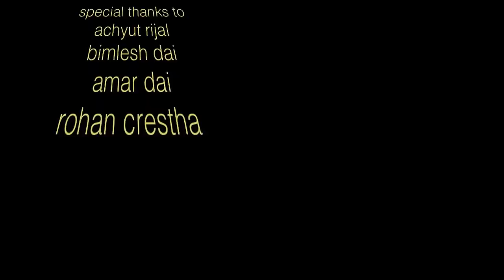Nepali Prank - Selling Condom To Common People